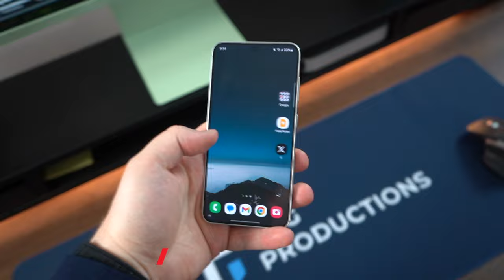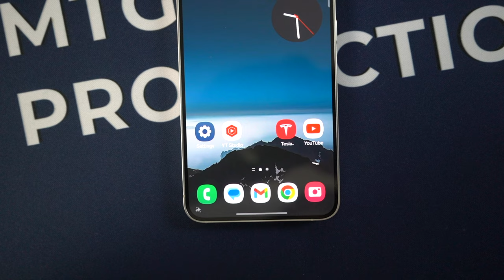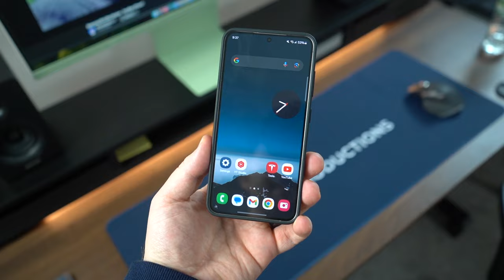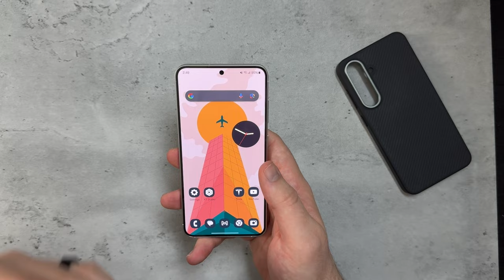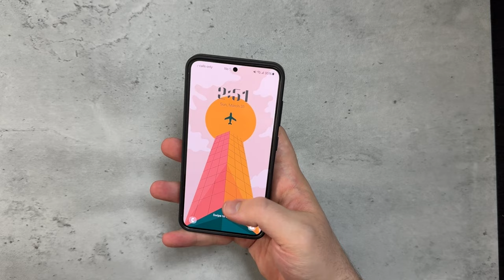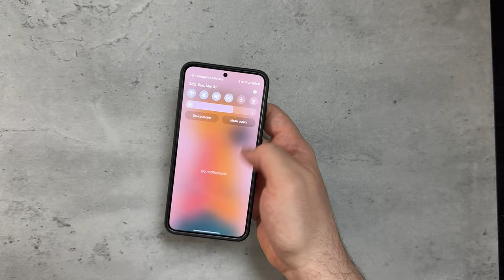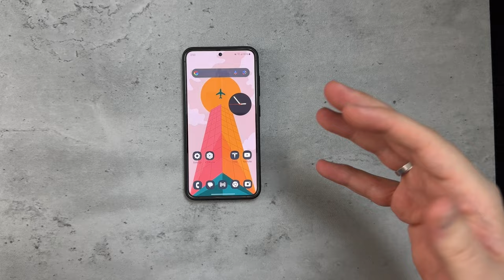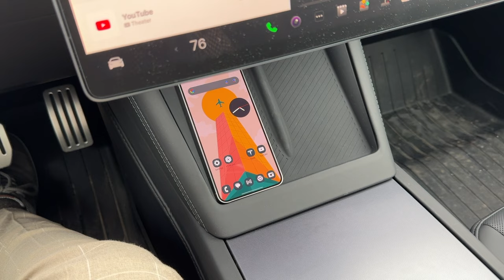Samsung Galaxy S24 Two Months Later: The New Compact Flagship!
Galaxy S24

My Gear!
AirPods Pro (Amazon)
Softbox Lighting Kit (Amazon)
Sony a7 III (Amazon)
DJI MicWireless Microphone (Amazon)
Apple Watch Ultra 2

My Storefronts!